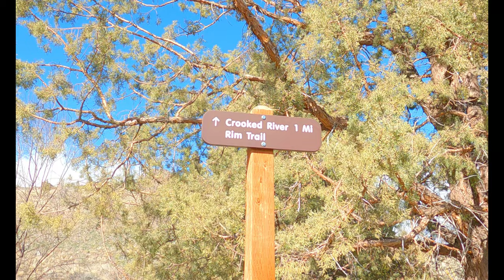THE COVE PALISADES STATE PARK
About a 35-minute drive from Redmond Oregon is The Cove Palisades State Park.  This is not a super popular or well-known place, but it is extremely gorgeous. The park has hiking trails and lots of drivable overlooks, picnic areas, and great fishing. I start my visit off by doing the shot 2-mile round-trip Crooked River Rim Trail, which is labeled as moderate. At the end of the hike, you reach a beautiful and amazing overlook of the park in all its splendor!
After that, I make a stop down to the river itself at the Crooked River Day Use Area for even more special views! I finished the video off by driving to the many different overlooks and showing off the state park in all its glory! If you are visiting the Central Oregon/ Redmond area, this is a must-see attraction that can not be missed!